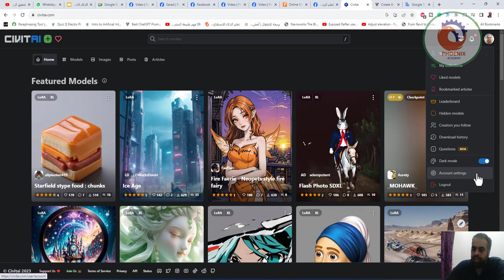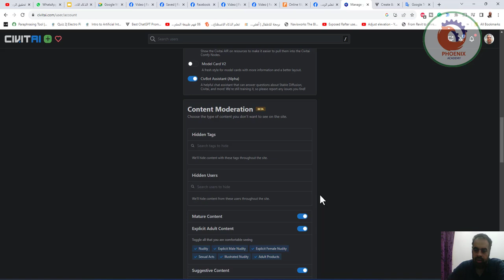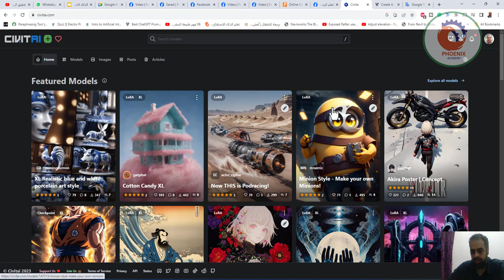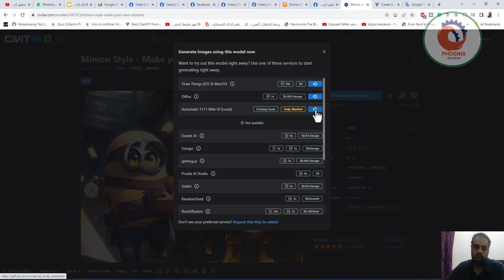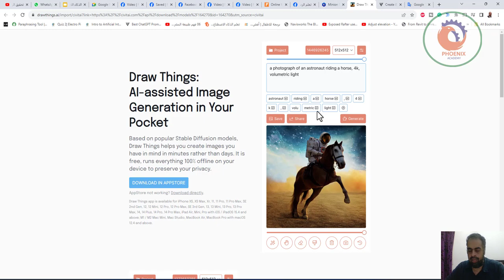civitai إنشاء نماذج للذكاء الاصطناعي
civitai إنشاء نماذج للذكاء الاصطناعيcivitai إنشاء نماذج للذكاء الاصطناعي يعد خطوة مهمة في تطوير تطبيقات الذكاء الاصطناعي التي تلبي احتياجات متنوعة. بدءاً من تحليل البيانات إلى التنبؤ بالاتجاهات، توفر هذه النماذج أدوات قوية لتحسين الأداء وزيادة الكفاءة. من خلال استخدام تقنيات التعلم العميق والشبكات العصبية، يمكننا بناء نماذج قادرة على التعلم من البيانات الضخمة واستخراج الأنماط المهمة منها.

يعد التعاون بين المطورين والباحثين والحكومات ضرورياً لتحديد الأهداف وتوجيه البحث نحو الحلول المستدامة. وبتوظيف النماذج بشكل صحيح، يمكننا تحسين نتائج الأعمال وتحقيق أهداف التنمية المستدامة.

كما أن استخدام أدوات مثل TensorFlow وPyTorch يوفر بيئة مرنة لتطوير هذه النماذج وتحسينها من خلال تجارب متعددة. يجب أيضاً مراعاة الأخلاقيات في التصميم والتطبيق، لضمان أن تساهم النماذج في تحسين الحياة البشرية بدلاً من الإضرار بها.

في النهاية، يعد الاستثمار في البحث وتطوير نماذج ذكاء صناعي متقدمة خطوة استراتيجية تفتح الأبواب أمام الابتكار والتقدم في مختلف المجالات.

❤️ روابط التواصل
✅ انستجرام